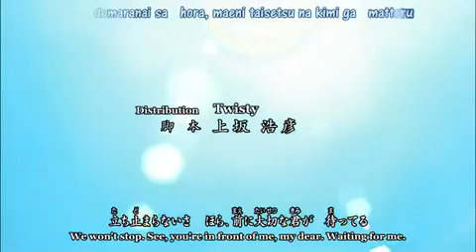One Piece Opening 12 Strong World HD Japanese